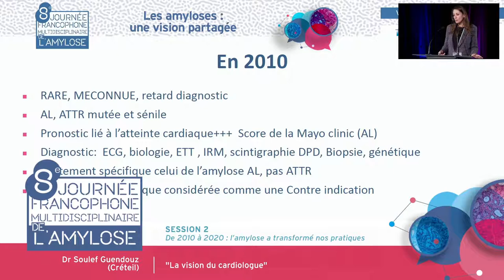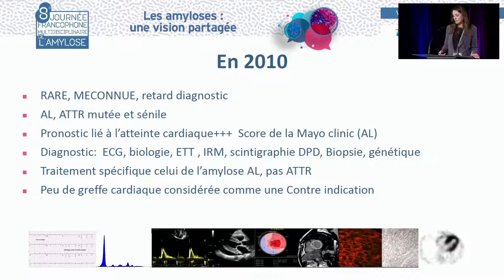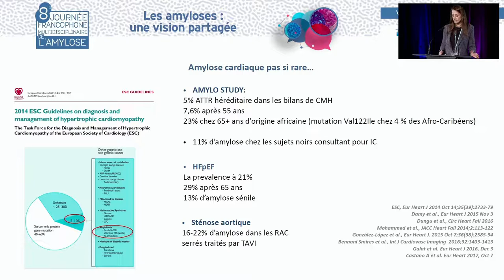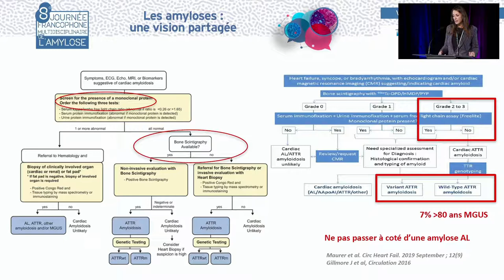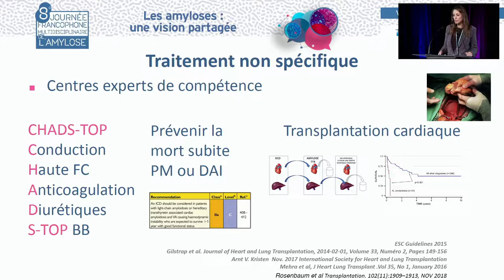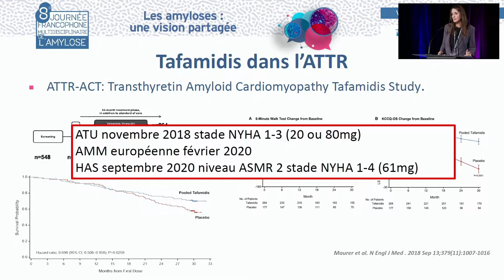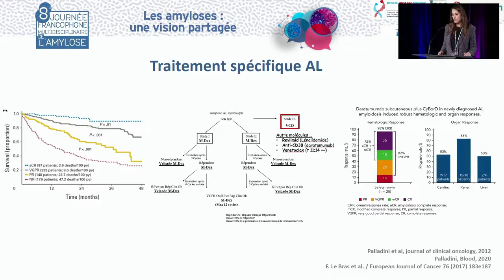JFMA : 10 années de l'amylose : la vision du cardiologue. S.GUENDOUZ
Le Dr Soulef GUENDOUZ de Créteil présente "De 2010 à 2020 : 10 années où l'amylose a transformé nos pratiques : La vision du cardiologue". La discussion est commentée par le Dr Estelle DESPORT (Poitiers), Pr Olivier DECAUX (Rennes), Pr Olivier LAIREZ (Toulouse).

JFMA Journée Francophone Multidisciplinaire Amylose. Journée pour débattre des nouveautés scientifiques, cliniques et thérapeutiques et occasion privilégiée d’échange et de discussion entre des experts et tous les acteurs des spécialités médicales et biologiques confrontées au diagnostic et à la prise en charge des patients. Visionnez les replays des journées amylose disponibles sur la plateforme et sur le site internet du Réseau www/reseau-amylose.org ou sur notre chaine Youtube